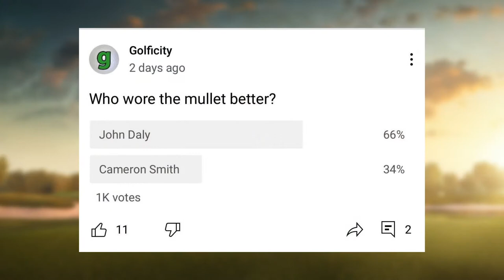WHO HAS THE BEST MULLET IN GOLF?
Let's settle this debate...who has the best mullet in golf, John Daly or Cameron Smith?

The Golf Podcast is a weekly podcast focusing on all areas of the game of golf. Don't forget to tune into the audio version of The Golf Podcast every week on iTunes, Spotify, or wherever you get your podcasts.